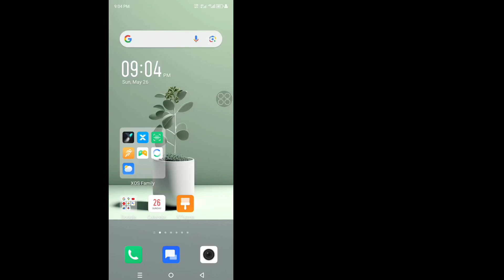Cách đổi mật khẩu Instagram cập nhật mật khẩu instagram 2024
Tìm hiểu cách thay đổi mật khẩu Instagram của bạn bằng hướng dẫn từng bước này cho năm 2024! Trong video này, chúng tôi hướng dẫn bạn các quy